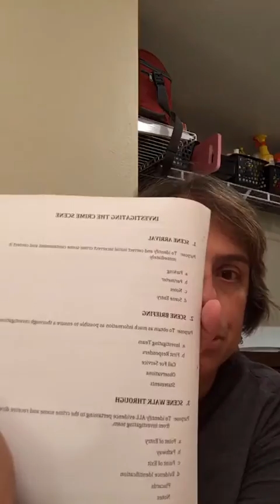Forensic Career Tip: DO this BEFORE Starting a Forensic Career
Forensic Chat with Terri Armenta
Here is THE #1 tip you MUST do BEFORE starting a forensic career!

You want a forensic career, right?
Not sure what type of forensic career?
Crime Scene Investigator?
Death Investigator?
Latent Print Examiner?
Forensic Photographer?
Criminalist?

Confused?

This video, part of Forensic Chat series, will explain the #1 tip you need to do before getting an education that may not help you get the forensic job you want.

Make sure you make the right choices for your forensic career: education, hands-on training, and specialized courses

Increase the odds in your favor and get hands-on training offered by The Forensic Science Academy or enroll in the many courses we offer at Forensic Training Unlimited.